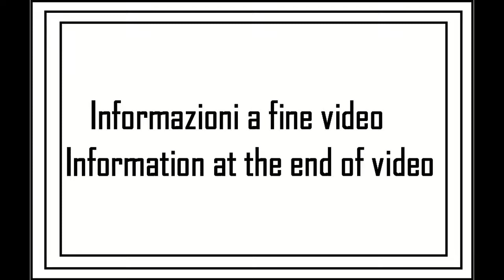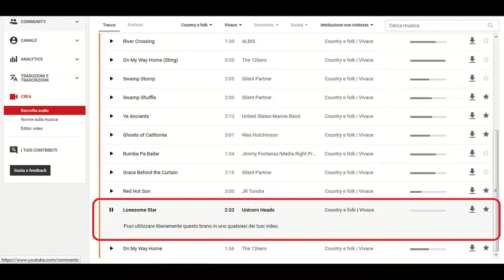A spasso con la MTB tappa 22 - 09su09